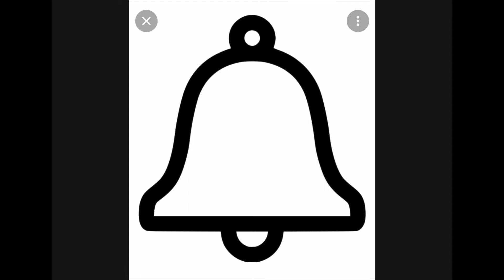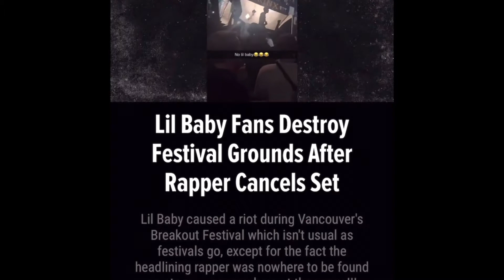Lil Baby fans Destroy￼￼ Festival￼ In Vancouver￼￼